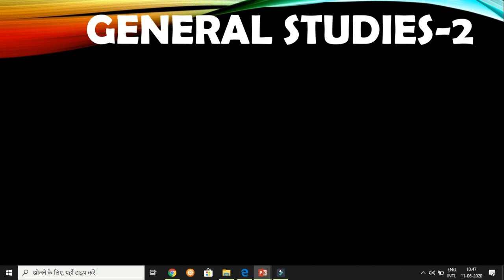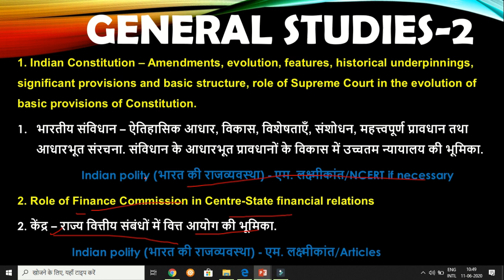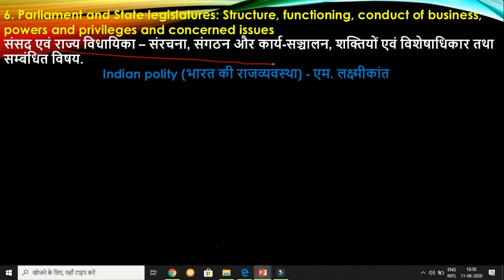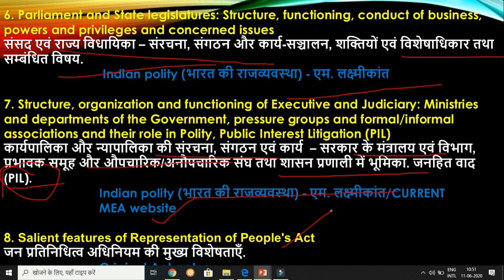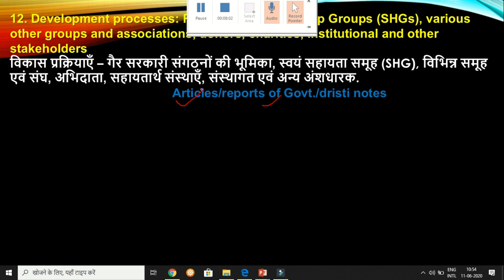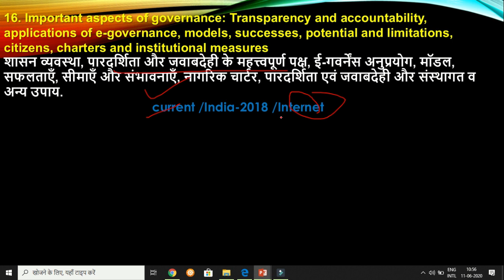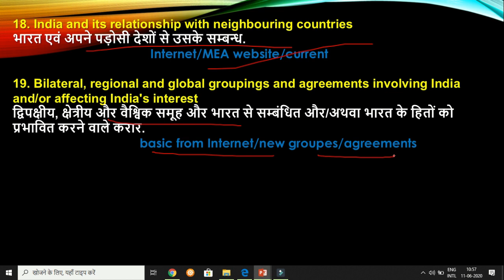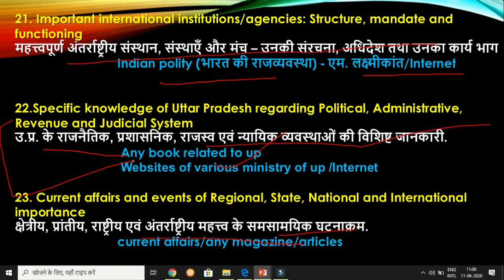how to prepare upsc/uppsc mains|GS Paper-2|सामान्य अध्ययन प्रश्नपत्र-2|planning |strategy |upsc/SM